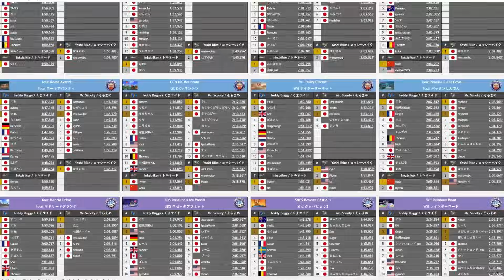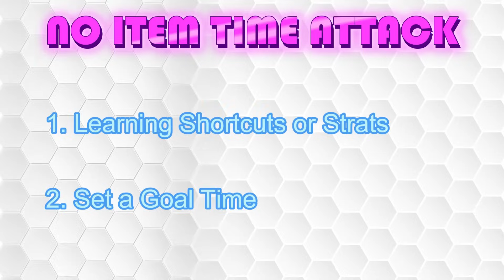How to Improve FAST in Mario Kart 8 Deluxe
It might take time and practice, but I promise you this WILL improve how you play Mario Kart 8 Deluxe. The key is to pay close attention to the World Records and how they drive each part of the track. You never know what timesaves you could be missing out on!